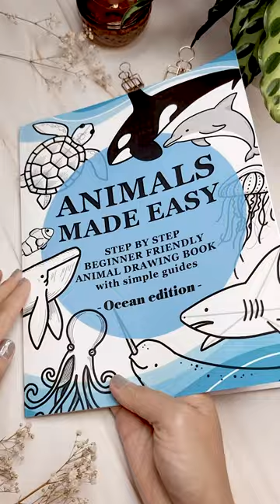Sea Lion Vs Pen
How to draw a sea lion very easy - BOOK